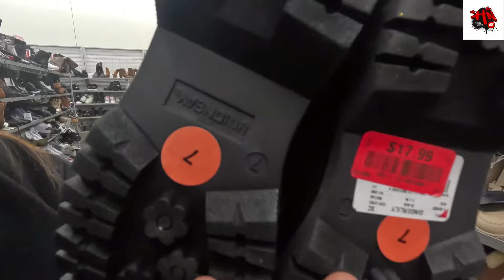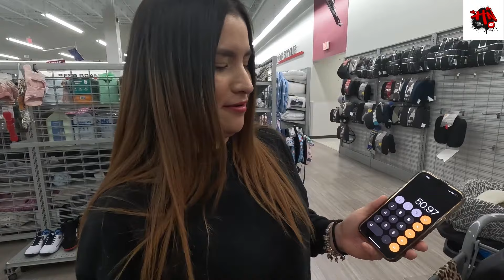ARMAMOS UN OUTFIT CON MENOS DE 100 DOLARES EN LA TIENDA BURLINGTON EN USA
MI GENTE LES COMPARTO ESTE VIDEO DONDE VISITAMOS OTRA TIENDA EN USA AHORA VISITAMOS LA TIENDA BURLINGTON ESPERO LES GUSTE.